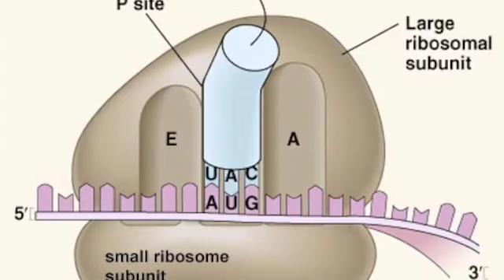Written in the Genes Bioidol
For Bio Idol on transcription and translation, inspired by Written in the Stars by Tinie Tempah ft. Eric Turner!

[Lucy & Katherine]
Oh, written in the genes
A million nucleotides
A message to the ribooo-
-soome
tRNA come and go
and proteins are always made
And outta the cytoplasm they go

[Tinie Lucy - Verse 1]
Lets go.
Yeah
You're listening now
They say they only hear this in biology now
RNA polymerase begins initiation
When it recognizes and binds to DNA's promoter region
Transcription factors recognize the TATA TATA (box)
Polymerase binds to DNA it'll blow your socks
Now it's time for the real transcription
Nucleotides are added to the 3' end during elongation
Look at my two strands of DNA
So very small
So helix-ical
RNA's bringing C G and A
But don't get fooled, it's bringing U not T
These transcription units consists of codons in three
CCC CGA AAU AAA, man
These will code for amino acids, man
mRNA is cut free from DNA in termination
And that completes our stage of transcription

Oh oh-oh ooh oh x8

[Tinie Katherine - Verse 2]
Yeah,
RNA processing's next
5' cap and Poly A tail we can't do without
snRNPs throw introns out
And this leaves our exons, got to be expressed
Now translation comes, but don't be stressed
tRNA comes and it steals the show
With an amino acid and anticodon in tow
The start codon AUG begins the race
UAA, UGA, and UAG end the, chase
mRNA joins to the ribosome in initia-tion
tRNA moves down the line from A to P to E
But the strand wasn't leaving, it's elonga-tion!
Amino acids come to make polypeptide, chains
Between them are peptide bonds to form the, train
And then our stop codons bring termination
Release factor frees the protein, standing ovation!